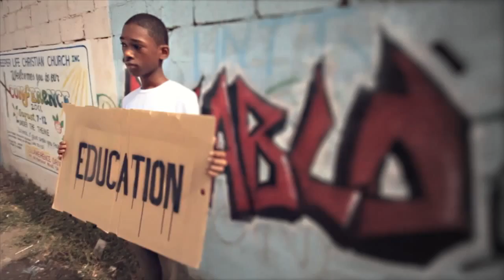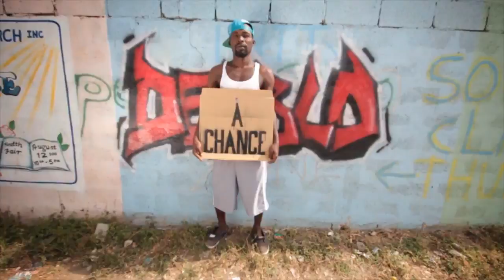Deablo - Mr. Death I Cry [Official HD Video].